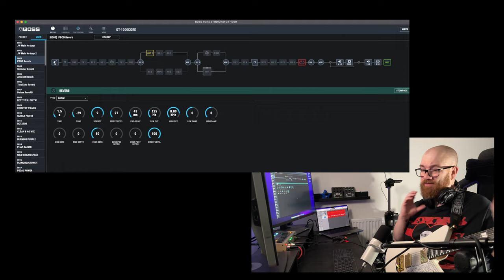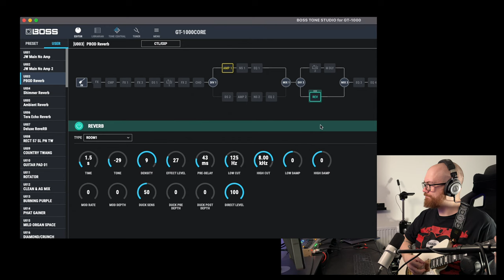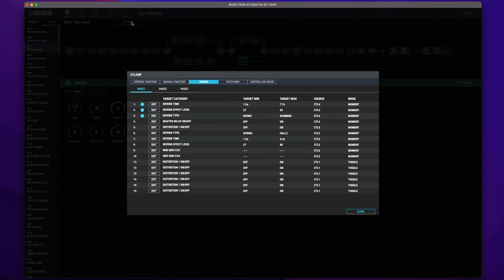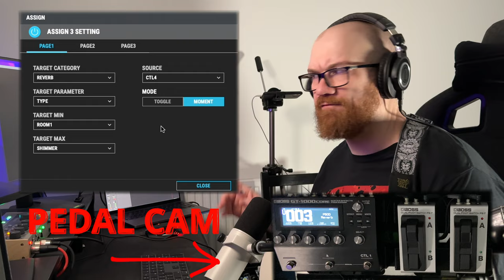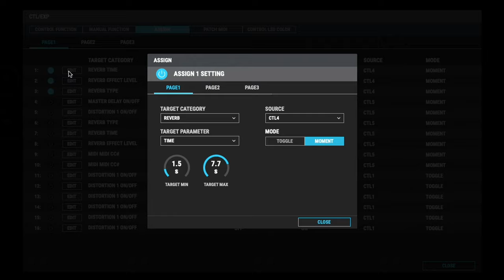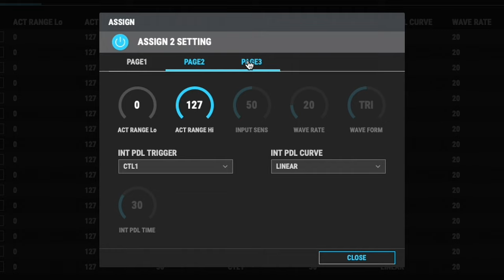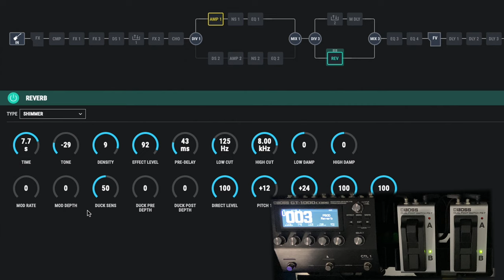One HIDDEN trick to UNLOCK the potential of the Boss GT-1000 Core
I've been using the Boss GT-1000 Core for a little while now, overall I love the device but there’s a feature you could be missing that really opens up the potential for the device! In this video I will show you how to utilise this feature to make your patches even more versatile.

Don’t get left out of the conversation, head over to the PedalBoards Of Doom Facebook group, which is one of the largest guitar groups out there. Click the link below and get yourself in the amazing group:
Don’t forget also that we run a web store with all of the greatest guitar gear, with some industry titans such as ThorpyFX and Hotone to some amazing boutique builders like TateFX, Magnetic FX and many more.
We are also proud to be part of the Fret Talk Podcast, which every other week we do a live stream in the PBOD group, which you can chat to us in real time. Go check out the Fret Talk back catalogue here:
Apple users (apple podcasts)